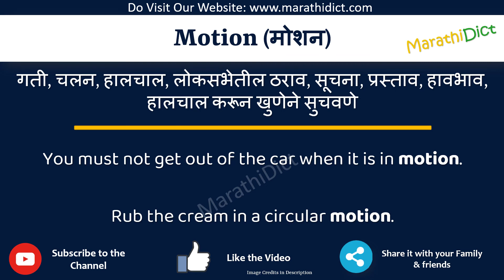Motion Meaning in Marathi | Motion म्हणजे काय | Motion in Marathi Dictionary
या व्हिडिओमध्ये तुम्हाला मराठीत Motion चा अर्थ समजेल आणि Motion चा उच्चारही शिकाल. याचा अर्थ तुम्ही Motion चा अर्थ जाणून घ्याल तसेच Motion कसे उच्चारता येईल, Motion म्हणण्याचा योग्य मार्ग कोणता आहे.

तर Motion शब्द फक्त एका मिनिटात शिका.

उदाहरणांसह Motion समजून घेऊ.